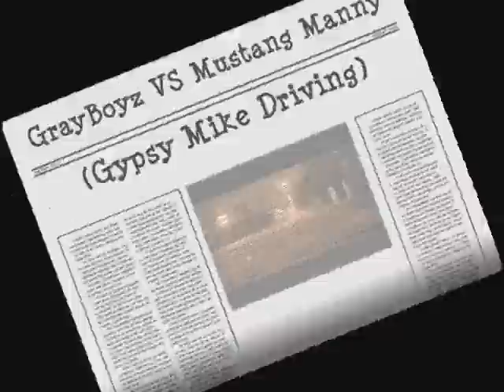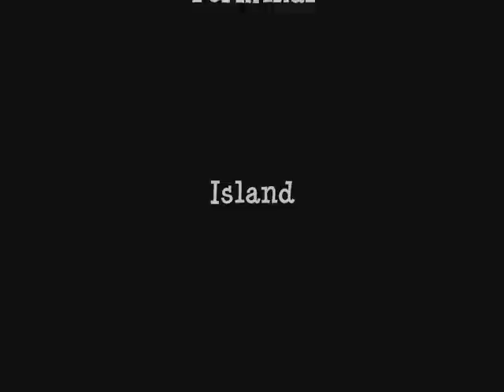GrayBoyz Vs Mustang Manny with music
GrayBoyz Vs Mustang Manny
Manny gets the go-Gypsy Mike driving
$3600